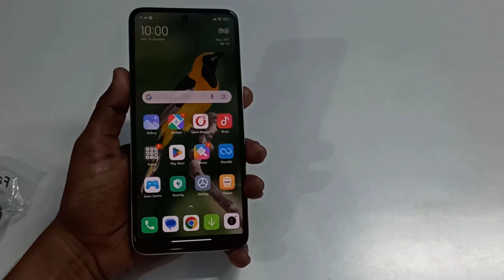Redmi 12 5G Back Cover | Best back Cover for Redmi Phones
Redmi 12 5G Back Cover | Best back Cover for Redmi Phones | Back Cover Under 200